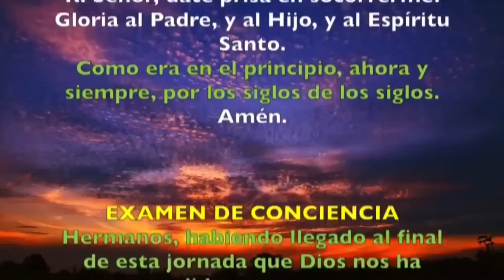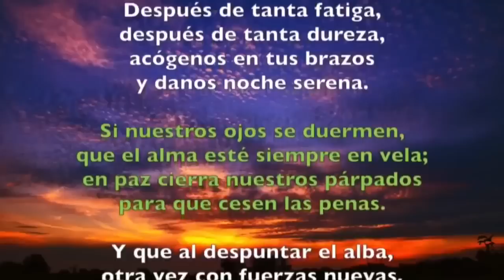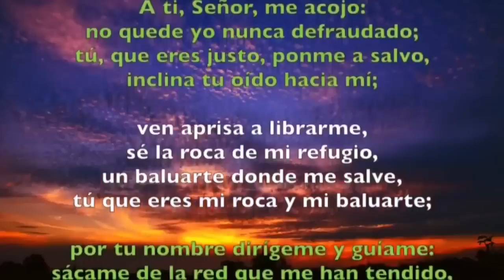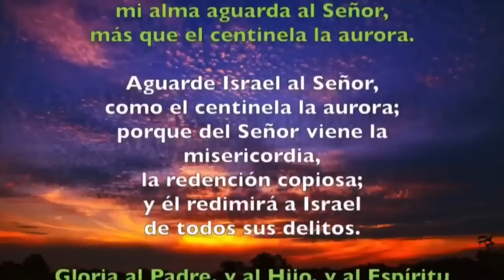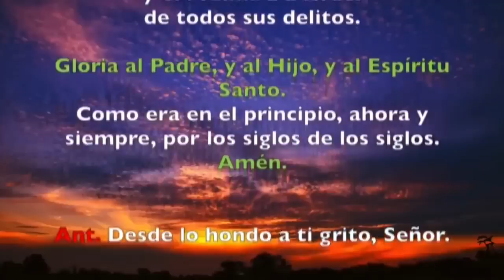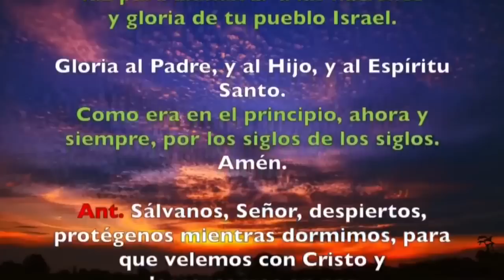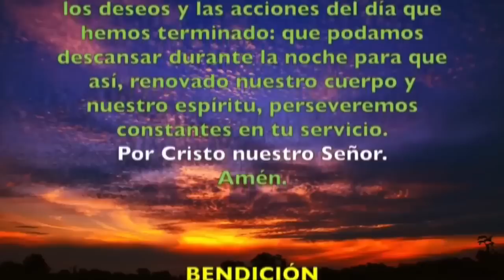Oración de la noche (Completas) MIÉRCOLES 29 DE ENERO 2020 | Padre Sam | Producción Crisol